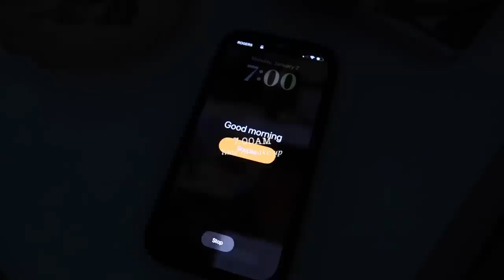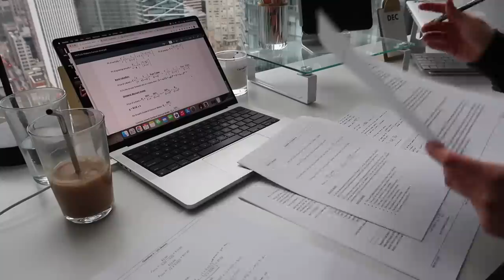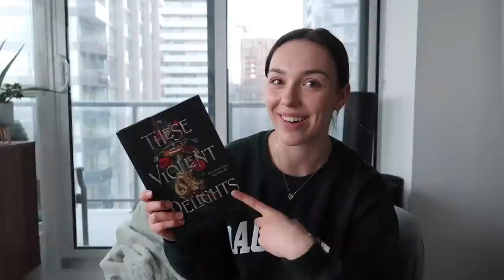7AM DAY IN THE LIFE: last exam of the semester, current reads & taking care of myself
today was my last exam ever of my undergrad degree!! so i am officially done uni and nearly set to graduate in june. it's definitely been a crazy ride, but spend the day with me as i have a slow morning, do some final prep and celebrate! thank you always for the support xx

items in vid:
knit sweater
leather jacket
daily journal
my planner
fav mug